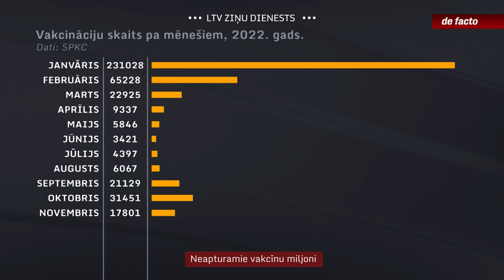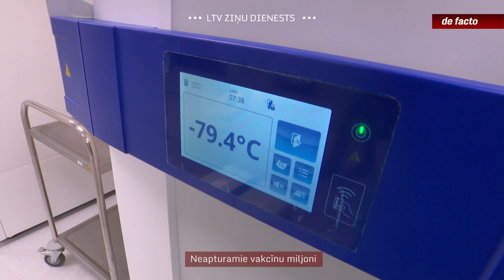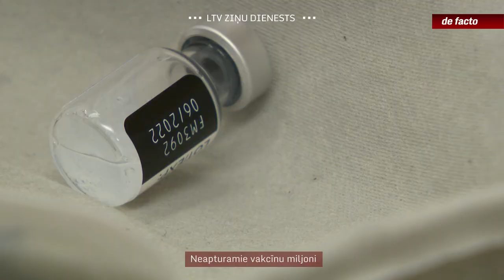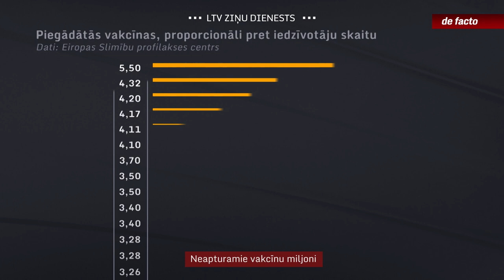Neapturamie vakcīnu miljoni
Pirms diviem gadiem, kad pandēmija jau bija krietni ieskrējusies, parādījās pirmās vakcīnas. Ņemot vērā to ierobežoto pieejamību, Eiropas Komisija organizēja dalībvalstīm vienotu iepirkumu, iespējas sadalot proporcionāli iedzīvotāju skaitam. Speciālisti izrēķināja optimālo vakcīnu daudzumu, bet valstis izvēlējās, cik un kādas vakcīnas rezervēt no teorētiski pieejamā apjoma. Latvija, sāpīgi kļūdoties pirmajā solī, pēc tam izvēlējās ņemt visu, kas pieejams. Bet tagad tas atspēlējas. Cilvēki vakcinējas maz, bet vakcīnas turpina pievest. Nākamgad Latvijai piegādās četrreiz vairāk vakcīnu, nekā būtu nepieciešams. Un jau tagad citām valstīm esam ziedojuši vakcīnas 22 miljonu eiro apmērā.